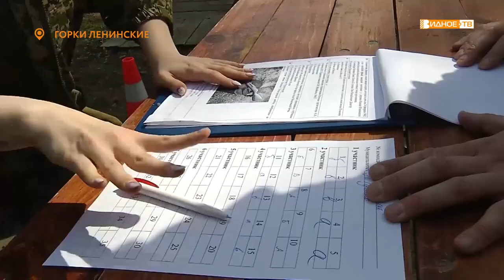ЮНАРМИЯ, ВПЕРЁД!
Уже третий год на территории музея-заповедника «Горки Ленинские» проходит открытая военно-патриотическая игра «Юнармия, вперед!». В этом году в ней приняли участие более 700 ребят со всей Московской области.